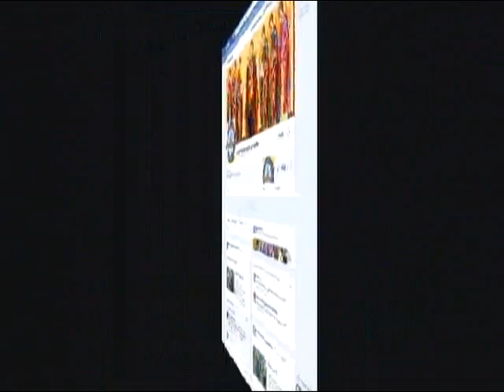გურამ საღარაძე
კაცი რომელიც დააკლდა საქართველოს.საპატრიარქოს ტელევიზია ერთსულოვნება sstv.ge გადაცემა კვირიაკე 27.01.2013